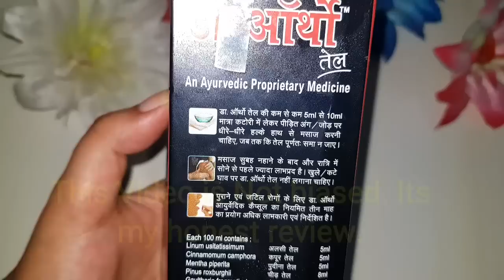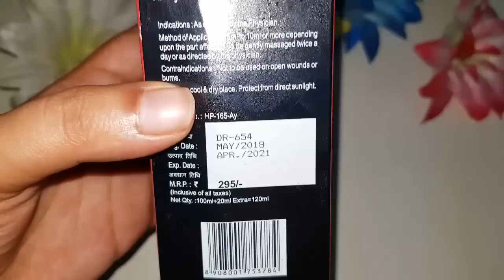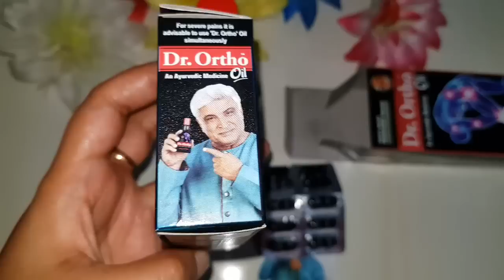Dr Ortho Pain Relief Kit Honest Review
Hello Friends,

I bought Dr. Ortho kit for my Mother. It is helpful in painful conditions like Joint pain, Back Pain,Knee Pain, Elbow Pain, Shoulder Pain, Knee Pain, Leg Pain. It worked for my mother . This product is ayurvedic hence it has no side effects. It helped my Mother In reducing her knee pain. She has tried many pain relief oils but this oil really worked. So I recommend this kit to everyone who is suffering from muscle pain.

PRODUCT DETAILS-
By Dr Ortho- DIVISA
Indications, as directed by the physician
Method of application, 5ml to 10 ml or more depending upon the part affected, to be gently massage twice a day or as directed by the physician
Ayurvedic proprietary medicine
Store in a dry, dark and cool place
Not to be used on open wounds or burns.

caution-   keep it away from your eyes.
              do not use if it causes itching..

MUSIC CREDITS-

If u are still here then , love you .

what else we can talk, so howz life.. yaaa i am good.. yeahhhh..
now stop reading ...

love
AYUSHI KAUSHIK